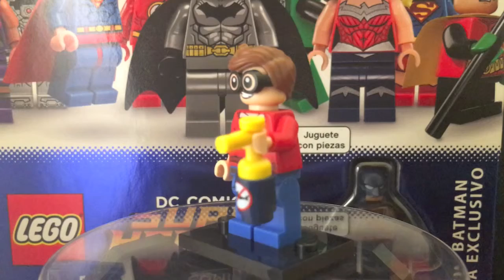LEGO Minifigura Batman Robin /// Dick Grayson /// Español HD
///Otros videos///